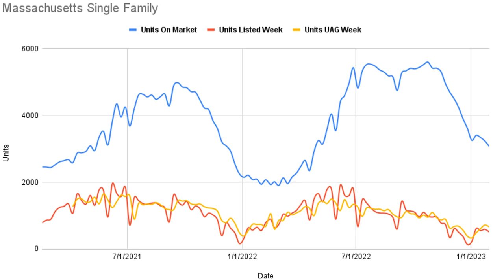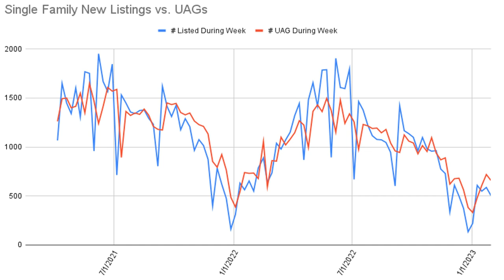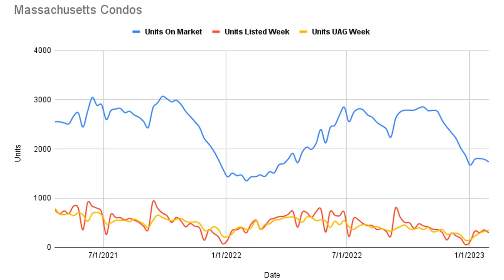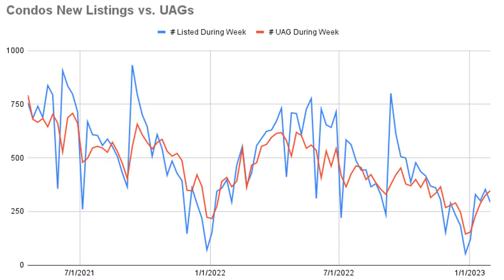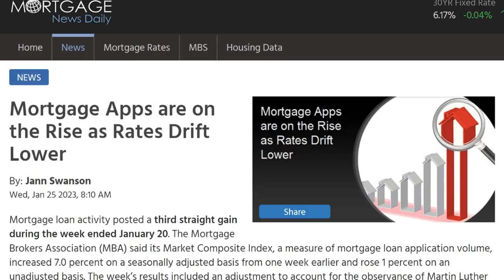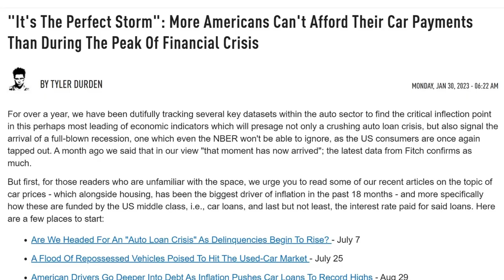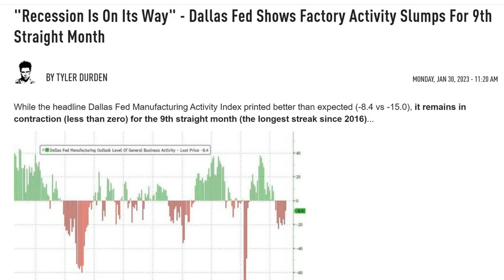I was WRONG? | Massachusetts Real Estate Market Update for 1/30/2023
I was wrong... Evidenced by: 18 offers. 7 offers. 5 offers. 3 offers. 7 offers. 50+ groups at an open house. 70+ groups at an open house. 50+ Groups at an open house.

Recap of Video:
✅ We are talking Interest rates & the economy, tracking distressed (foreclosures) properties for sale in Massachusetts, and viewing the Luxury Home of the week!

✅ Interest rates stayed level! Some big economic news on the horizon.
✅ Pending home sales up! The real estate market will pull us out of a recession
✅ Tough economic news with a lot of layoffs

✅ 5 Bedroom, 6 Full and 2 Half Bath home that has been recently renovated. A stunning home. Listed for $11.5m.

Video Chapters
00:00 - Introduction
1:25 - Single Family Data
3:45 - Condo Market Data
4:55 - Mortgage Market Recap
5:40 - National Pending Home Sales
6:50 - What's going on with the economy
9:15 - Massachusetts Distressed Data (Foreclosures & Short Sales)
9:51 - Luxury Property Review at 39 Union Park, Boston: South End, MA
10:54 - Conclusion